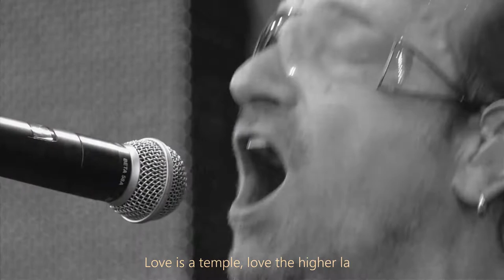“One” - U2 / Edit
🤗“One,” “One” is an enormous emotional chameleon of a song. It changes colors from red to blue to purple depending on the lens of betrayal, dishonesty, disappointment, or despair you view the song through. “One” contains bone-deep sadness, dark melancholy, and immense regret. “We’re one, but we’re not the same,” Bono sings, a deep truth, before moving on to, “We get to carry each other.” Both Bono and Edge point at the latter lyric being essential to the song in disparate ways: “It’s a reminder that we have no choice,” Bono said. “‘Get to’ is the key,” Edge said, “‘Got to’ would be too obvious and platitudinous. ‘Get to’ suggests it is our privilege to carry one another.”💚🤍🧡